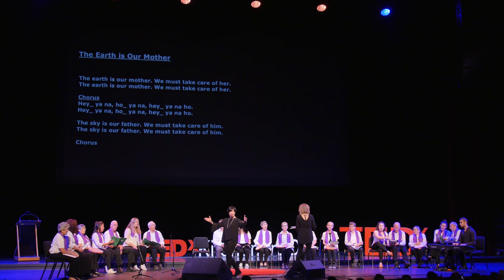Redefining excellence | Josh Hill | TEDxKitchenerED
Music can be used as a vehicle to build relationships and foster community. This idea is at the heart of Josh Hill's talk, as he shares his experience as a high school music teacher looking to redefine our perception of excellence from one of competition to instead one of communal support. This idea led Josh to foster connections with his students and the wider community, highlighted by a choral performance in the middle of this talk with his students and a group of senior citizens with Alzheimer's.  ​Josh Hill is currently the Head of Music at Cameron Heights Collegiate Institute in Kitchener Ontario. He received his Honours Bachelors degree in Music Education from Western University in London, where he was a flute major in the studio of Anne Thompson.

Josh is passionate about using music as a vehicle to create inclusive communities where staff, students, parents, and community stakeholders can find belonging and meaning. Just this year Cameron Heights has partnered with a MA student in Community Music at WLU, the KW Alzheimer’s Society, and St. Peter’s Lutheran Church to establish an intergenerational choir for students to connect with community members who are suffering from Alzheimer's. This choir seeks to create spaces where students can have the opportunity to see the importance of music in the community, and for the seniors with Alzheimer’s to experience the joy of music making in a supportive environment. This talk was given at a TEDx event using the TED conference format but independently organized by a local community.